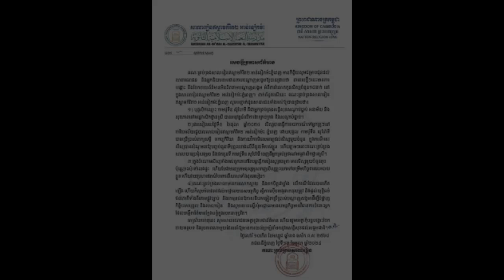គណៈគ្រប់គ្រងសាលារៀនឥស្លាមកម្រិត២ អាន់នៀកម៉ះភ្នំពេញ បដិសេធព័ត៌មាន